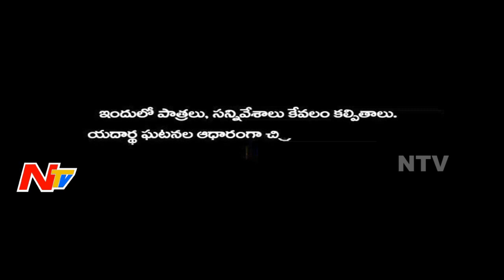డెడ్ బాడీ ని ఇంట్లోనే పెట్టుకుని ఉంటారా? || దుర్వాసన వస్తున్నా అలాగే బతుకుతారా? || Aparadhi Part 01